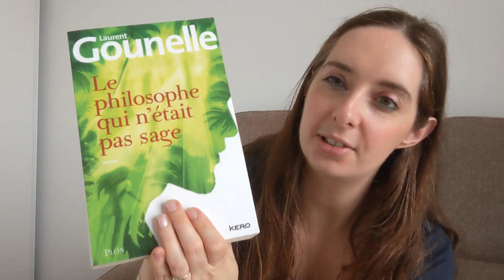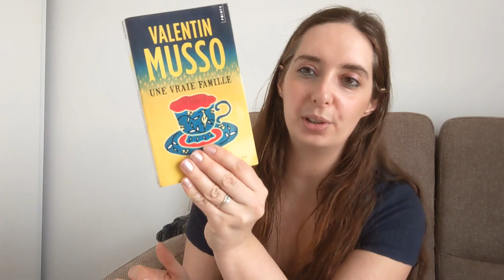Journal de lecture: le philosophe qui n'était pas sage /une vraie famille / Céleste ma planète